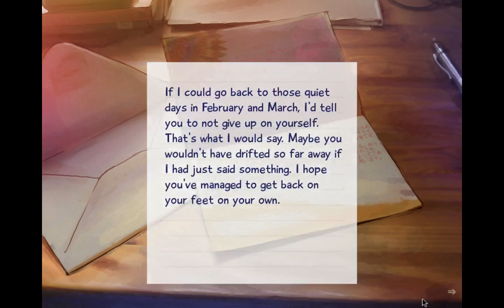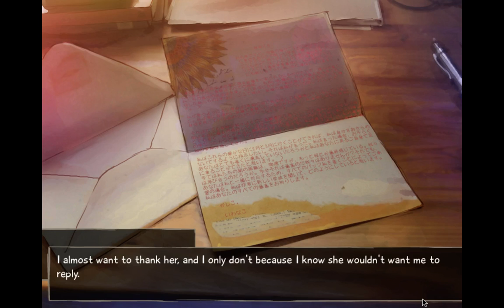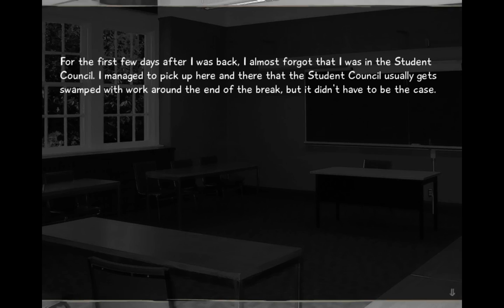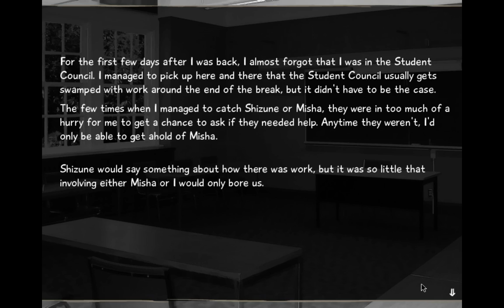Katawa Shoujo {Part 51: Chillin' with Misha} Commentary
She sure looks sad when she sleeps... While sitting up... Outside... In the middle of the day...